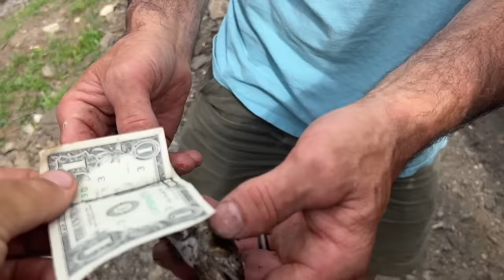Back To Camp: We Messed Up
We make a summer trip upta camp to install Donnies cabinets in the kitchen and find a huge disappointment!